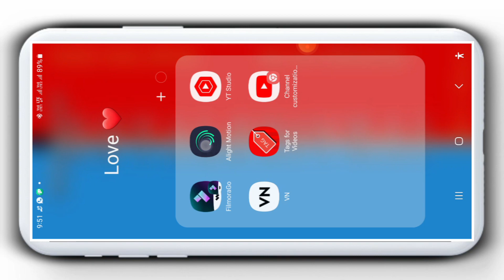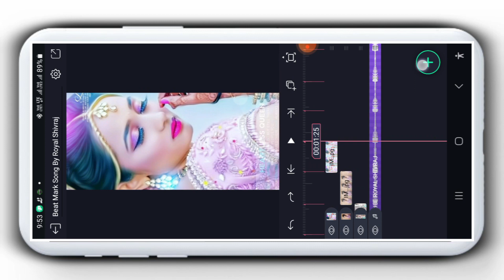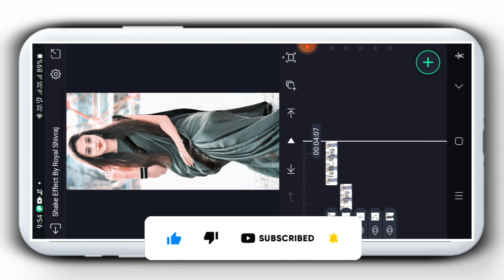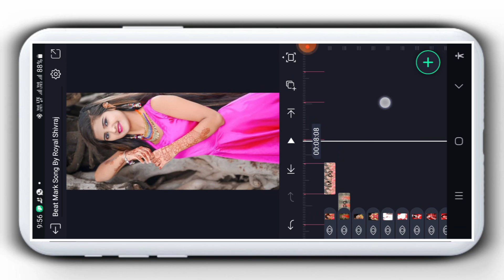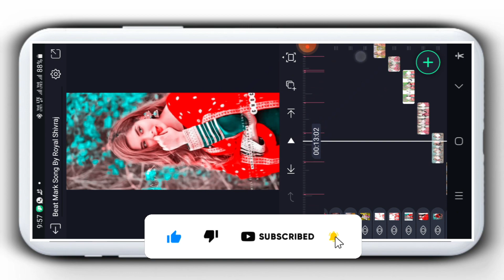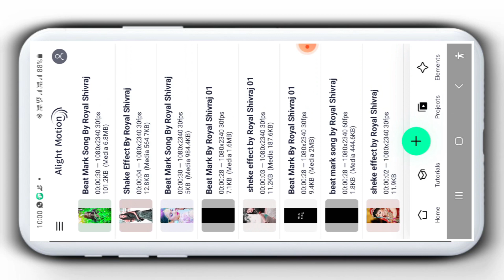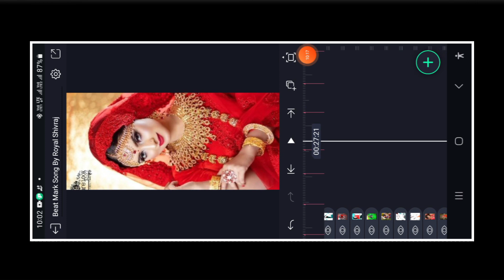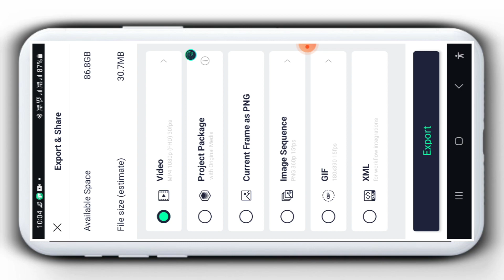Alight Motion Stutas Editing // New Timli Adiwasi Stutas Editing //@Royal shivraj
Alight Motion Video Editing | Gujrati Stutas Editing | Timli Song Stutas Editing ||

--V Like

-V comments

-V share

मुझे

password protected file 👇👇

All Meterials +

Love You❣️❣️

◄█▓▒░ Fα¢є вσσк░▒▓█►
█▓▒░  Ïñstãgrâm░▒▓█►

video editing gujarati song
Video editing alight motion
@Note :- All Material Use is Copyright To Royal Shivraj - use Commerical And Display Editing Or The Material Without Proper Authorizetion is Not. Allowed,

@Note All:- Some Use Image, Music, Graphics, Video, Are Show In This Video My Be Copyrighted To Respect Owners, Not mine